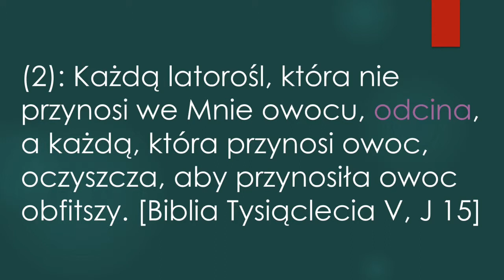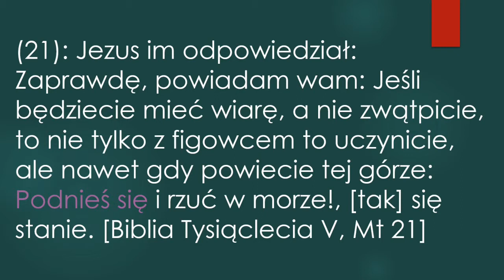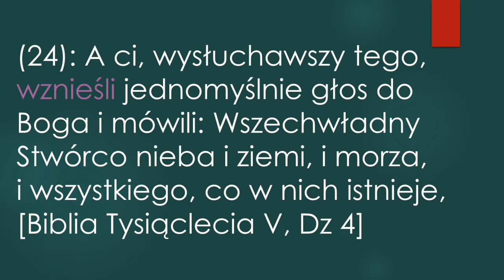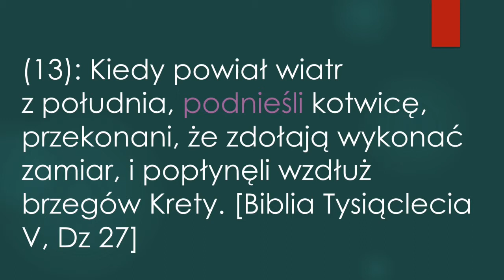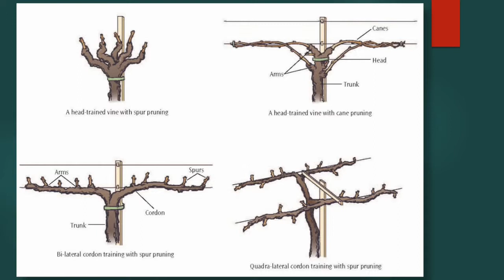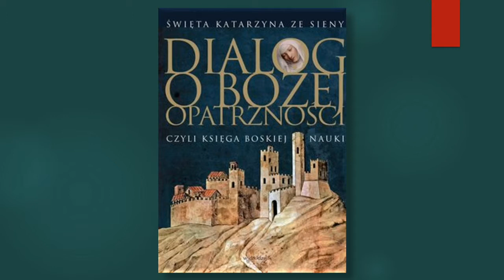Dlaczego warto czytać Pismo Święte w językach oryginalnych?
Amatorski Vlog gdzie tłumaczone będzie Pismo Święte słowo po słowie z greckiego oryginału. Cel: zachęta do czytania Pisma Świętego i pogłębienie poznania Jezusa Chrystusa- Słowa Bożego.